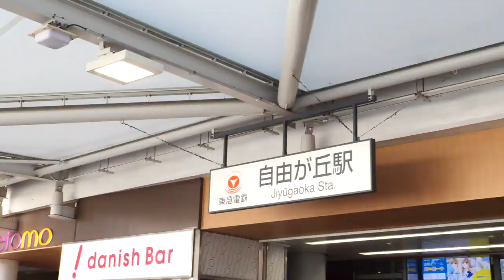東京私房散步路線｜駒澤公園－自由之丘｜拍攝於疫情前｜東京自由行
🚶‍♀東京私房散步路線｜駒澤公園－自由之丘🚶‍♂

又要來東京散步啦
這次開頭就是87%的人都沒去過的駒澤公園，它是一個因為奧運而建造的運動公園喔！
然後一路走到超好逛的自由之丘～